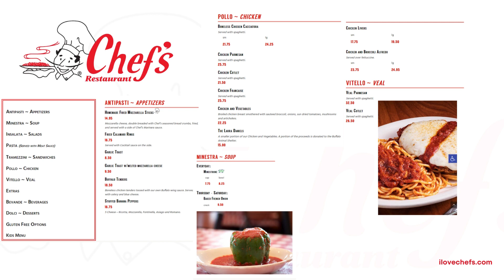Chefs Restaurant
HOURS
Tues – Fri : 11am–8pm
Sat : 3pm–8pm
Sun & Mon: Closed